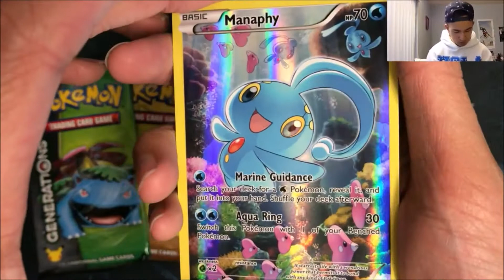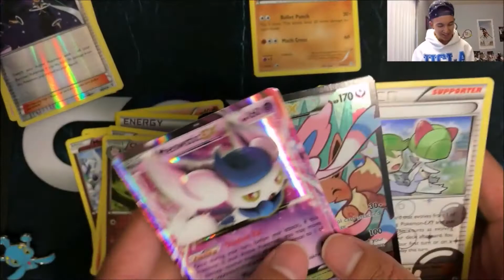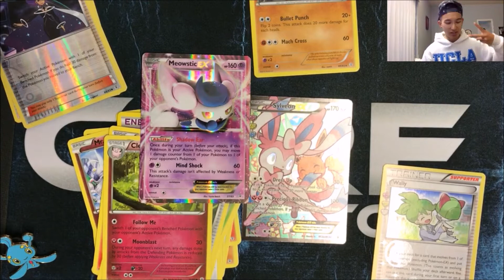Opening a Pokemon Manaphy Mythical Collection Box!! THIS IS CRAZY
Thank you Christmas

QOTD: What's your favorite eeveelution??